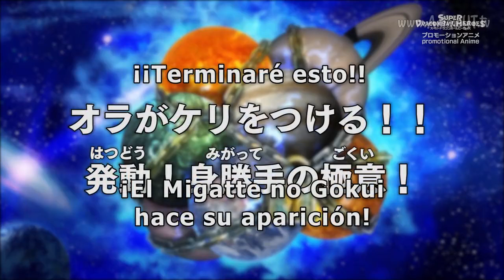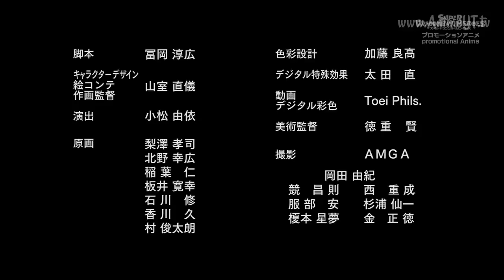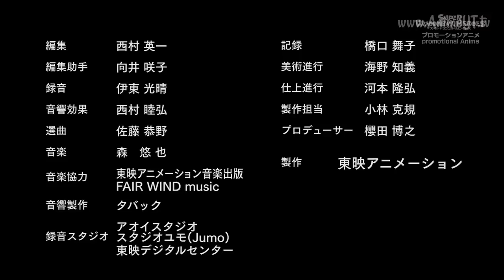Super Dragon Ball Heroes 6 sub español.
Todo el contenido de este video pertenece a Toei Animation  JP.